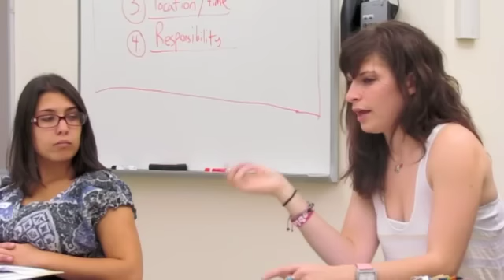MCLA Student Profile Series - Nora Weiss '12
Impressively diligent and steadfast, Nora Weiss embodies success. Beaming optimism from every fiber of her being, Weiss has the energy that every professional organization yearns for. Her extensive experience in both public relations and programming are complimented by her great sense of humor and forward thinking. Disliking her would be absurd considering that she is so interestingly unique. Her role as Student Activities Council (SAC) President is only a small piece of everything that she is actually involved in. Assertive and direct, Weiss is sure to finish up her final year strong. This video presents a closer look at Weiss as well as her experiences at MCLA. Both current and prospective students should take a moment to tune into this notable achiever.